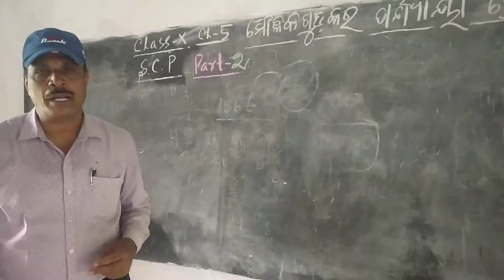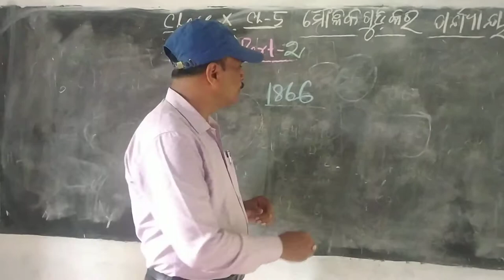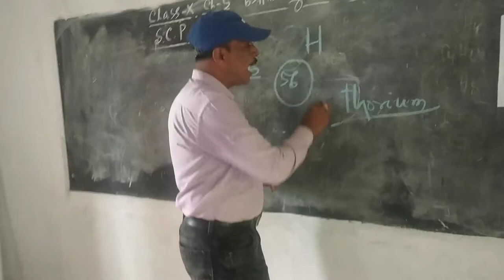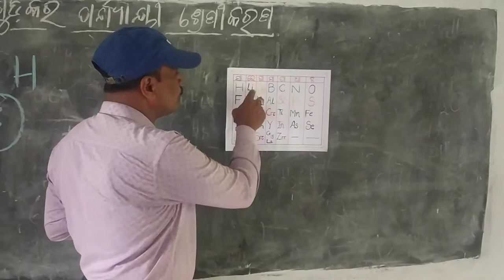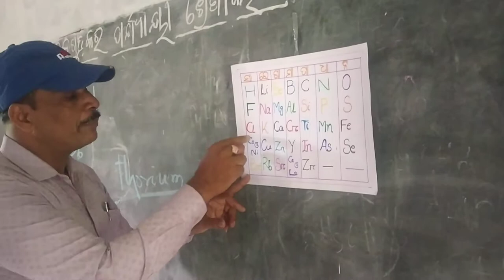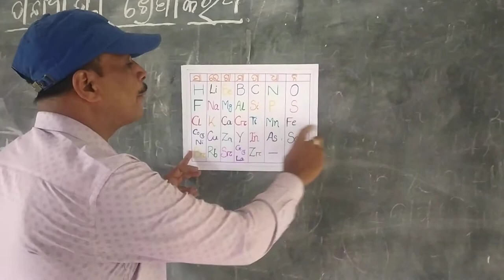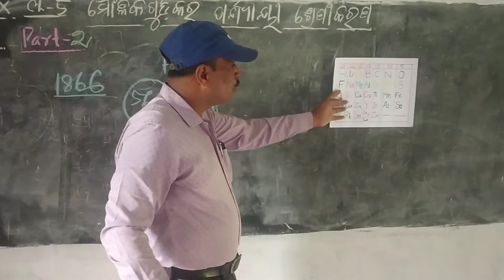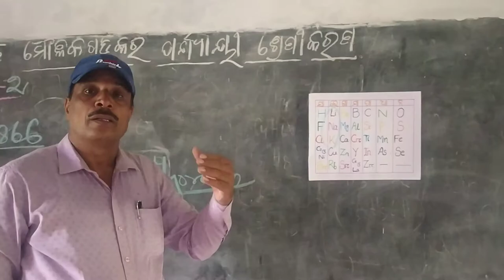Class X,SCP,Periodic Classification of Elements,Part-2, by Prabhat sir, Odia medium.